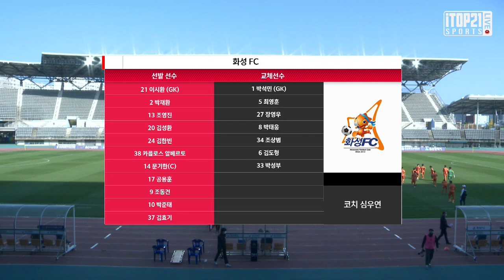H/Lㅣ[K3 League] 울산시민축구단 vs 화성 FC - 28R- 2021.10.31